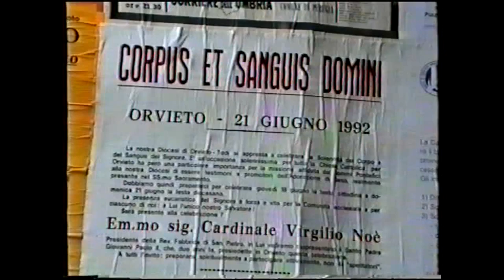ORVIETO Corpus Domini 1992 Corteo Storico e Processione